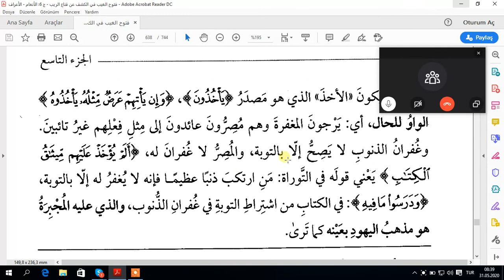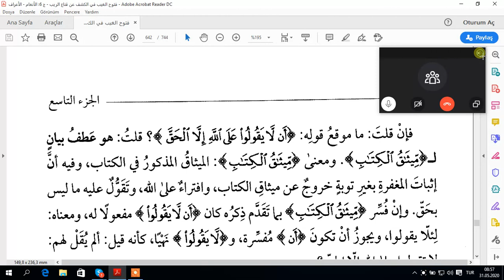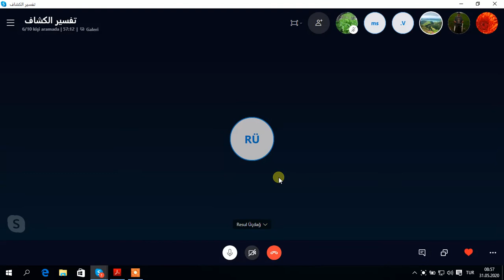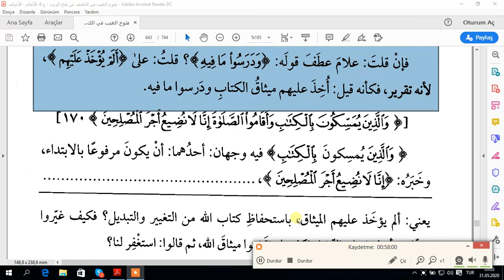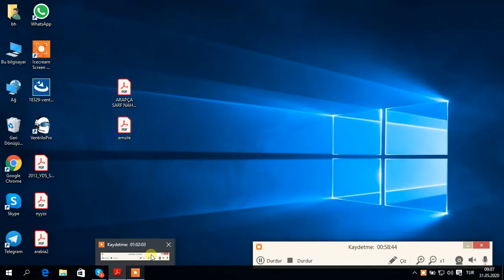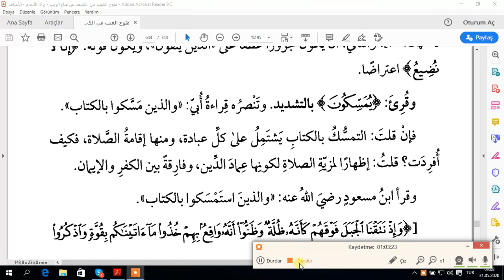EL KEŞAF TEFSİRİ ERAF SURESİ AYET 168 170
ADRES Ya Rabbi, bu hizmetimizi kendi katından kabul eyle.